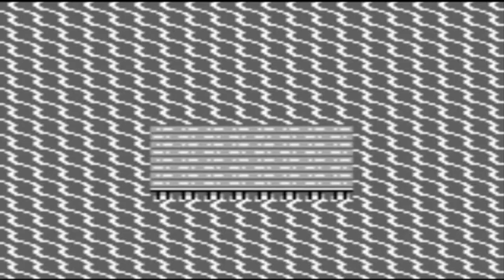Pokemon Red Walkthrough Part 38: Gym Battle #8 Giovanni!